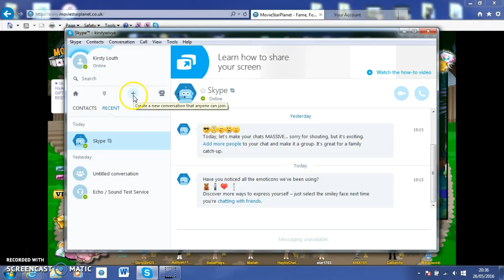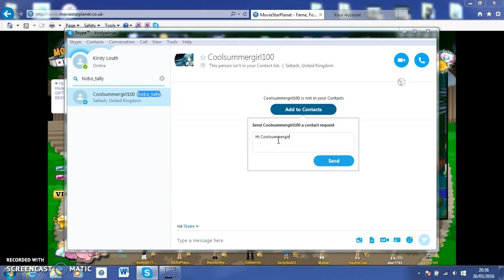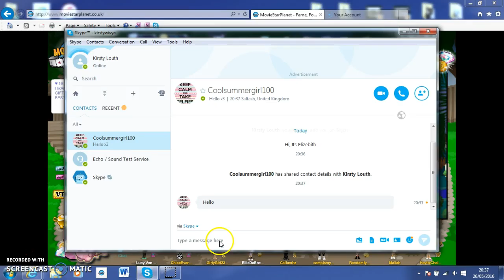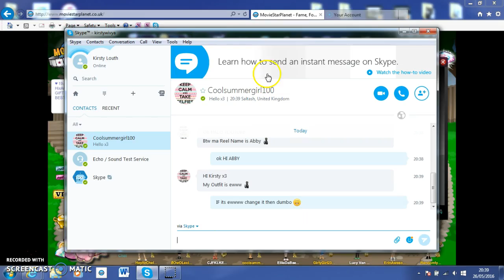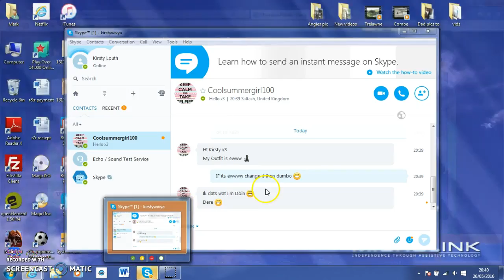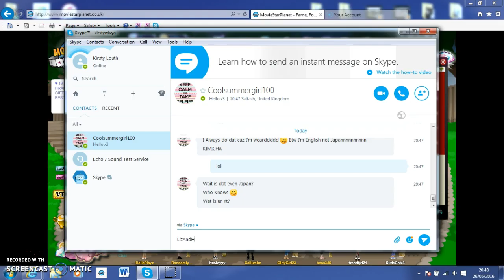Got Pranked :( / Liz